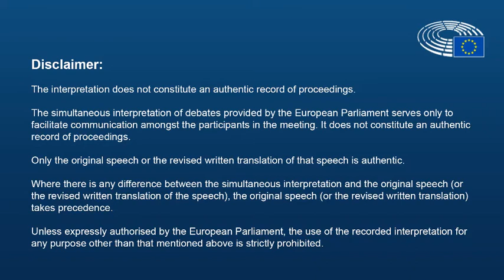Cross Border Cooperation under COVID 19 - Piero Mauro Zanin, Regional Council Friuli-Venezia Giulia